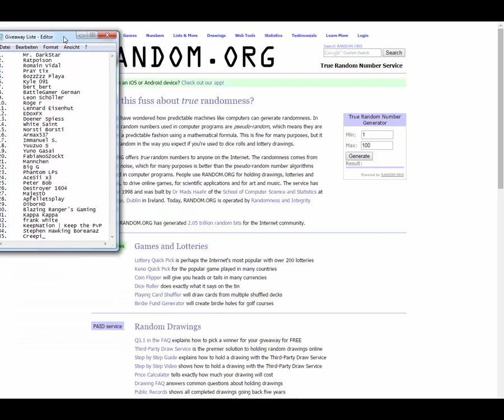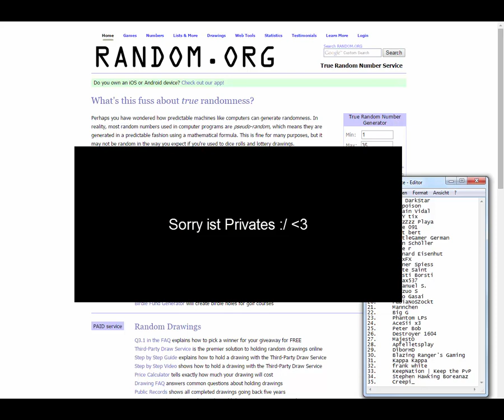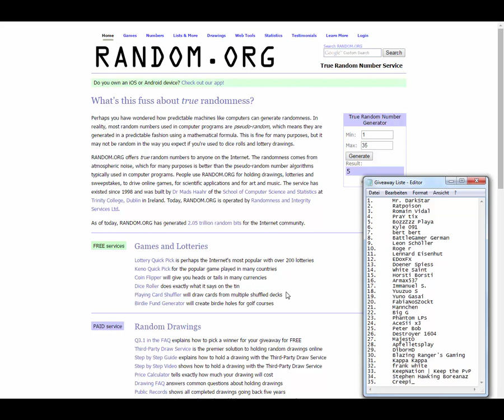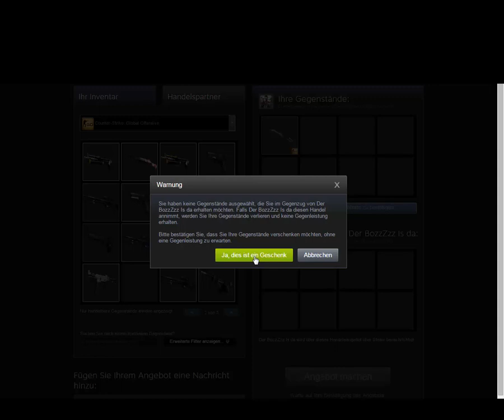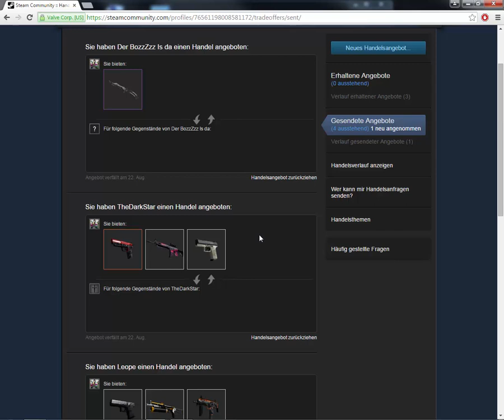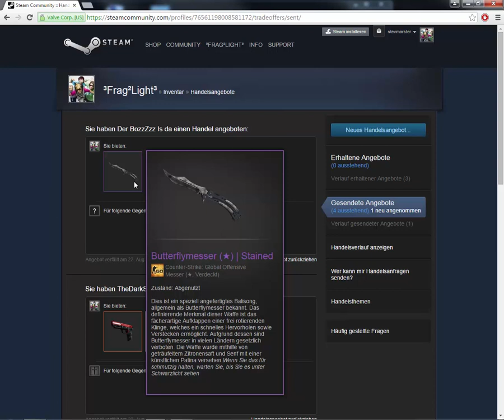CSGO - Giveaway Beweis Video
Willkommen zu einem weiteren Video vom fraglight :D

Hier seht ihr ein offizielles Beweis-Video zum Giveaway um zu zeigen das ich es ernst gemeint habe :)

Lasst gerne eine Bewertung da. Über ein Abo würde ich mich rießig freuen :)